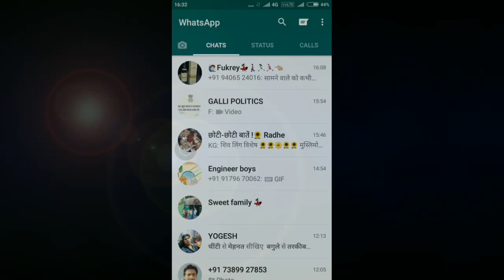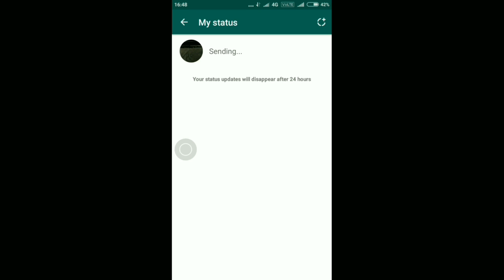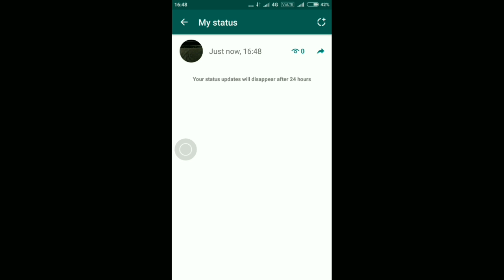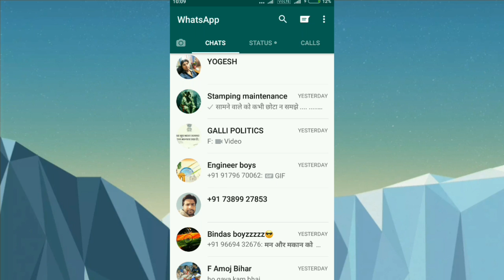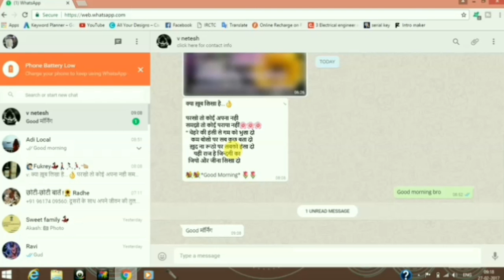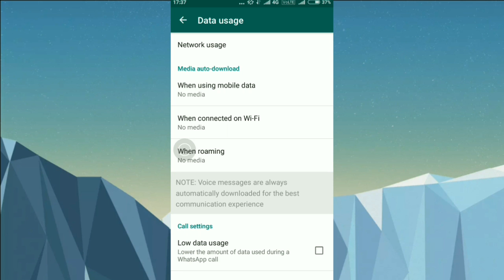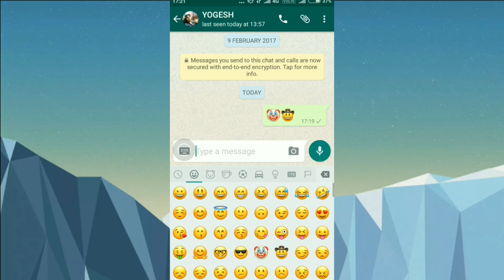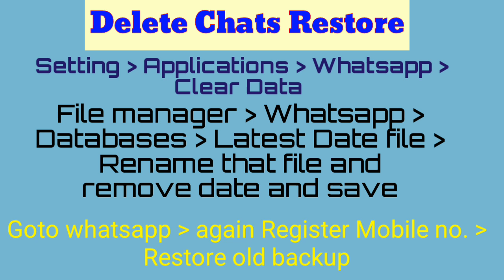Most Popular-Top 10 Whatsapp latest tricks in hindi 2017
Whatsapp new updates in Status, Camera, Status privecy etc how you can use this all features in your mobile.
Top 10 whatsapp features whicth may you dont know ?

Namastey Dosto! Phir se Aapka Bahut Swagat hai.
Hamare is channel main jiska name hai "We Should Know"

Dosto shuru krne se pahle apse  request hai ki agr apne avi tak is channel ko sub scribe nhi kiya hai to
kyu ki main is channel per mobile, laptop, Online Earning,
or Software se related nai nai tips or tricks ki videos dalta rhta hu. Jo ki apke liye kafi help full hongi.
or apko new updates milte rhenge.

For More importants videos.

***Keep Smiling and be Helthy***